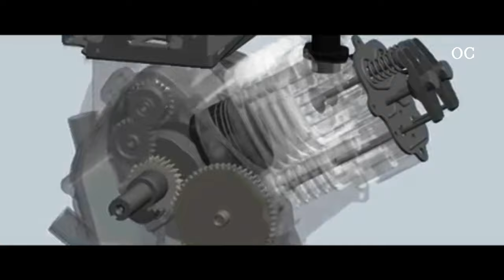Suzuki Gixxer SF 150 CC Vs 250 CC - என்னென்ன மாற்றங்கள்?? எந்த பைக் வாங்கலாம்